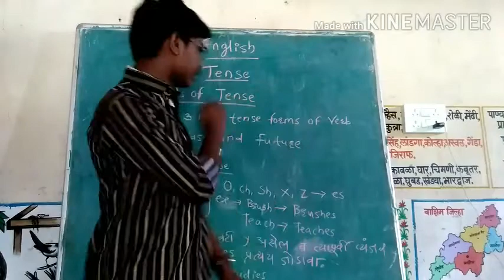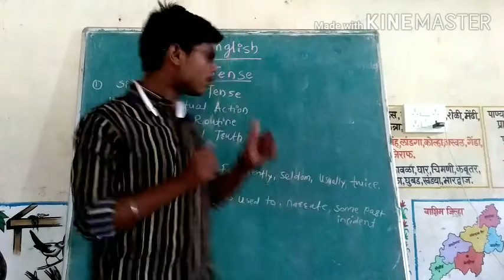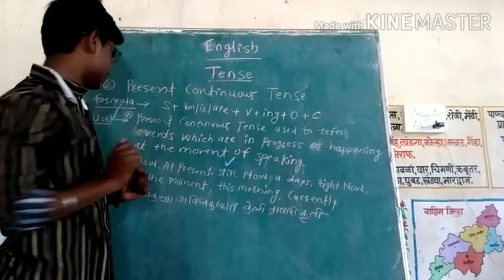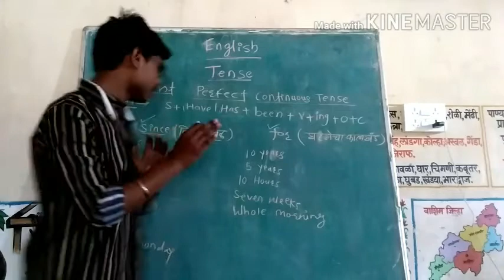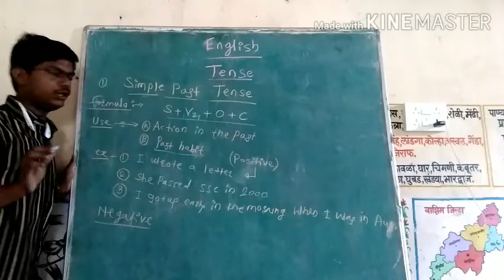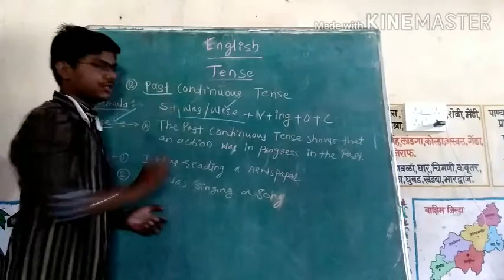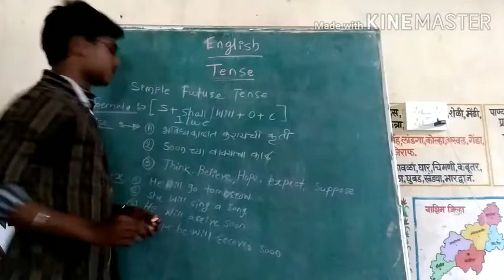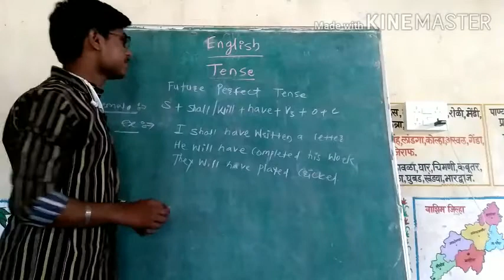All English tenses in 18 minutes . सोप्या आणि सरळ पद्धतीने .आता इंग्रजीत काळ कधीच विसरणार नाहीत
Dear friends in this video we are going to learn all tenses . It is really easy way to learn tenses through Marathi. if you want to speak English fluently then subscribe our channel i.e. Climax LL.B where you will get all information related to English.// Speak English with Ganesh// Climax LL.B. //